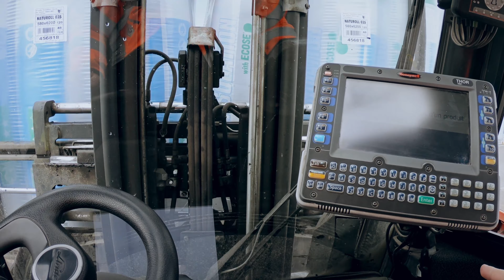FOAMGLAS partenaire de INDUFED Film 1 FR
Pour célébrer l'Année internationale du verre en 2022, inDUfed a créé une série de vidéos mettant en avant le secteur verrier belge. Les sujets abordés incluent :
- une présentation générale du secteur
- les bienfaits du verre sur notre quotidien
- le recyclage du verre
- la durabilité dans le secteur
- l'avenir du verre
Découvrez le secteur verrier belge et FOAMGLAS grâce à ces vidéos.
Pour plus d'informations sur FOAMGLAS et ses solutions en matière de verre cellulaire, visitez notre site web